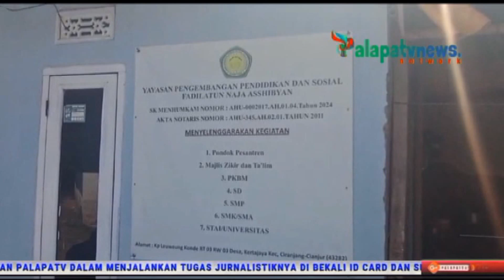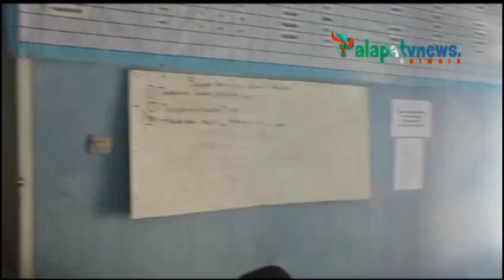PKBM SURYA CENDIKIA LAYAK DI BERI BANTUAN RKB DARI PEMERINTAH